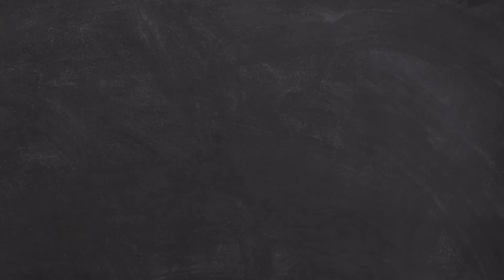Easy party makeup look 😎,pro hairstyling🙃A sari GRWM😍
Hey love ,

Musician: Jeff Kaale

Note : do not copy or repost without my permission,